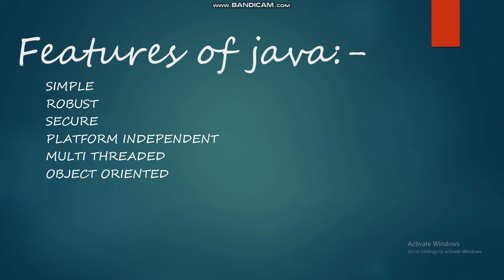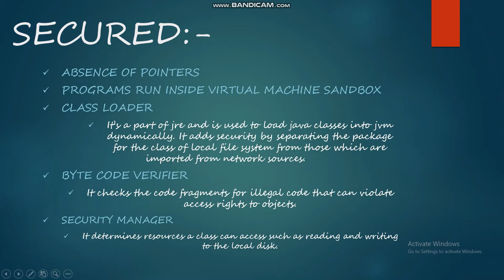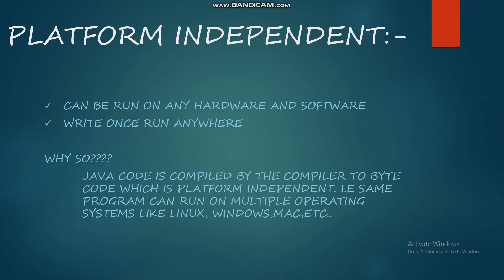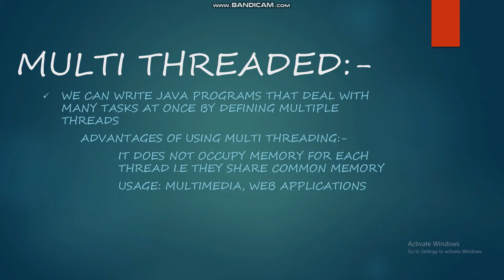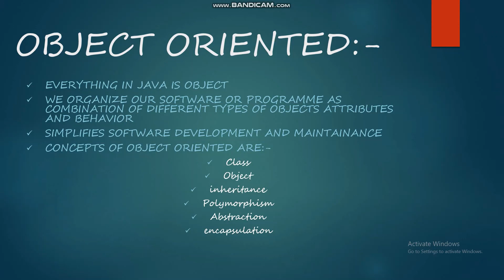Java Tutorial for Beginner 3|Features of java part-2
We are launching more videos series soon. We are also working placement series videos for upcoming placement. there will be share experience of students got placed in company in last year. And also comment in the comment section if any query please ask.